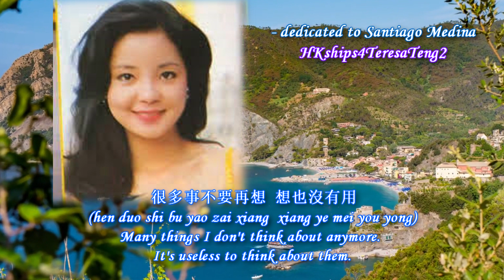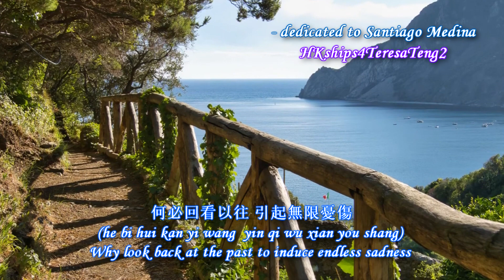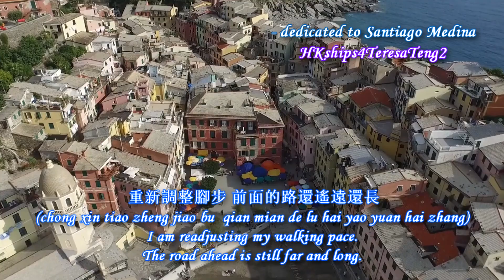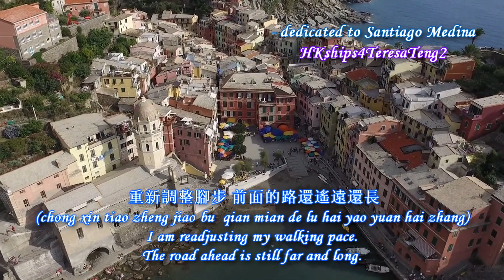鄧麗君 Teresa Teng 遙遠的路 The Road Far Away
詞: 郭良蕙     曲: 顧嘉輝
The background is a portion of Cinque Terre, from my recent trip to Italy.  From 2:50 onward to the end of the clip, where you see colorful beach umbrellas is a seafood restaurant  (I was visiting the area). I had my lunch there.  As usual, you pay for the view more than the foods.